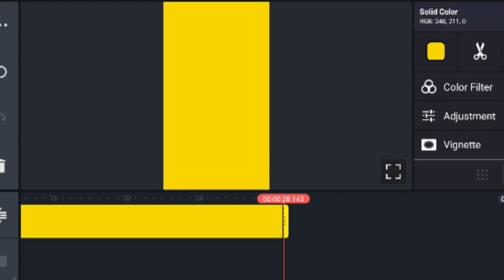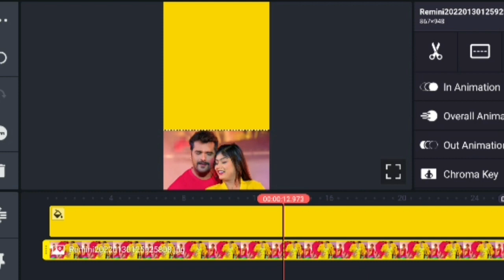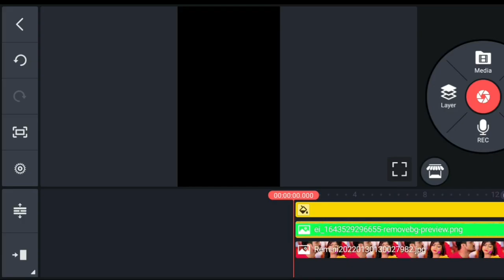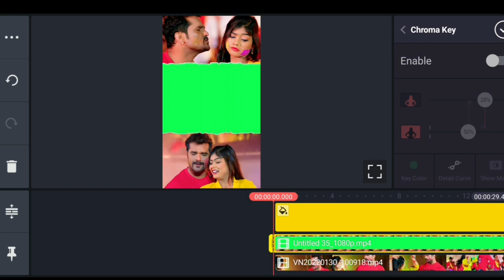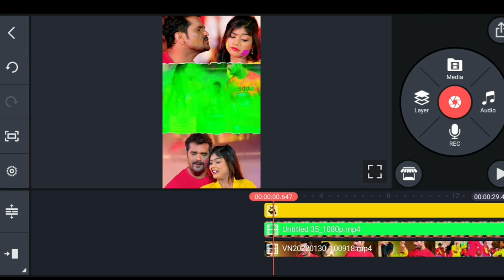🔥Trending Three😍Layer Photo-Video-Photo full screen whatsapp status editing || KineMaster editing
Trending Three Layer Photo-Video-Photo full screen whatsapp status editing || Alight motion editing,

Description, हम वो शेर हैं, जो किसी के पीछे खड़े नहीं होते ।
जहां खड़े हो जाते हैं, लाइन वहीं से शुरू होती है ।। 😎😊

                       doston aaj ke iss video par main aapko dekhiye hai kinemaster video editor application mein 3 layer video editing kaise kar sakte ho...

3 layer video editing
3 layer video
3 layer video editing in inshot
3 layer video status
3 layer video editing in kinemaster
3 layer video editing premiere pro
3 layer video editing malayalam
3 layer video kaise banaen
trending 3 layer video editing
trending 3 layer video editing alight motion
trending 3 layer drawing brush effect full screen status
how to edit 3 layer video in alight motion
how to edit 3 layer video in premiere pro
how to edit 3 layer video for instagram
how to edit 3 layer photo
how to edit 3 layer video in kinemaster
how to edit 3 layer video in vn malayalam
how to edit 3 layer video bf
3 layer video editing on capcut,
adobe premiere pro 3 layer video editing,
3 layer video editing with lyrics,
3 layer video editing in inshot,
3 layer video editing alight motion,
3 layer video editing premiere pro,
3 layer video editing in kinemaster,
3 layer video editing malayalam,
3 layer video editing in vn malayalam,
3 layer video editing in mobile,
3 layer video editing in vn,
3 layer video editing in alight motion,
3 layer video editing in inshot malayalam,
3 layer video editing in kinemaster tamil,
3 layer video editing by vn,
3 layer video editing for instagram,
3 layer video editing best app,
3 layer video editing premiere pro hindi,
3 layer video editing premiere pro malayalam,
3 layer video editing app name,
3 layer video editing app malayalam,
3 layer video editing app

🌹🌹Thanks 🌹🌹

        || Keep Supporting ||